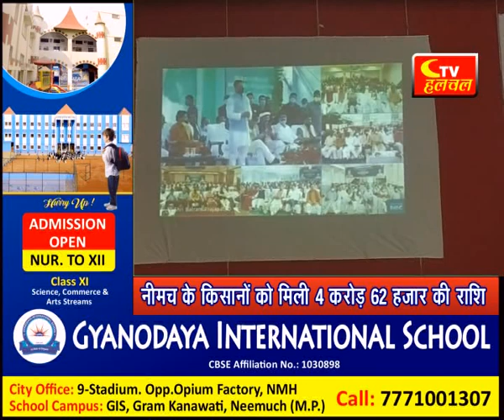आज की सुर्खिया | Ctv halchal